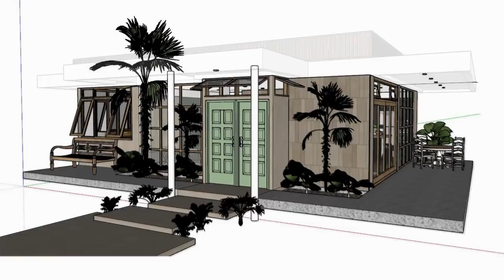SMALL HOUSE DESIGN SIMPLE HOUSE DESIGN 3-BEDROOM 10X12 METERS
A Design Concept with Floorplan of Small house design with 3 bedroom, size of 10.00m x 12.00m (120 sqm floor area). Estimated Cost: (₱2,100,000)